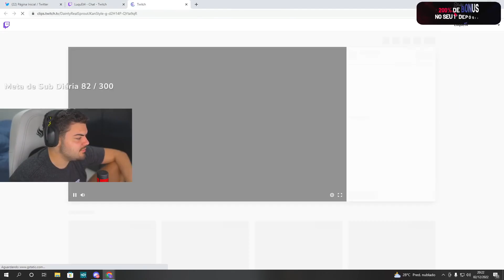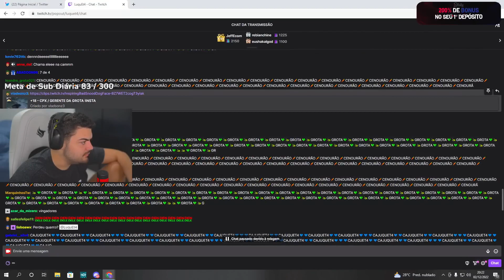LUQUET4 REAGINDO AO PAULINHO COM FUNÇÃO DE ADM - GTA RP +18 (COMPLEXO)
👉🏻 GOSTOU DO VÍDEO ?? CURTI E COMPARTILHA E DEIXA UM COMENTARIO PARA RECEBER CORAÇÃO ❤️​

⚠️ SE VOCE CURTE GTA E GOSTA DESSE TIPO DE CONTÉUDO VOCE ESTÁ NO LUGAR CERTO !!

👉🏻  ⚠️ ATENÇÃO: CASO O CONTEÚDO EM QUESTÃO SEJA DE SUA AUTORIA E QUEIRA REMOVE-LO POR FAVOR NÃO DE STRIKE NO CANAL MANDE MSG NO EMAIL QUE EU RETIRO OBRIGADO PELA COMPREENSÃO.⚠️